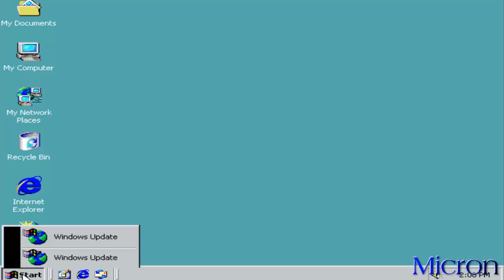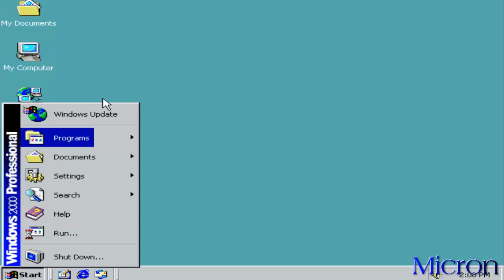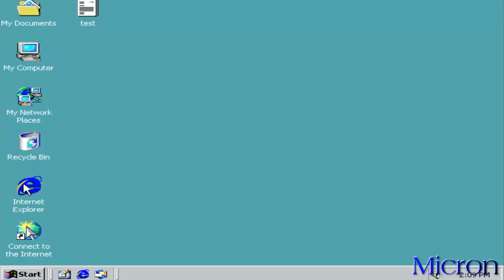Windows 2000 Build 2000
"windows beta library" is back